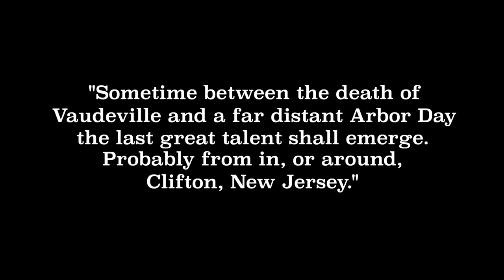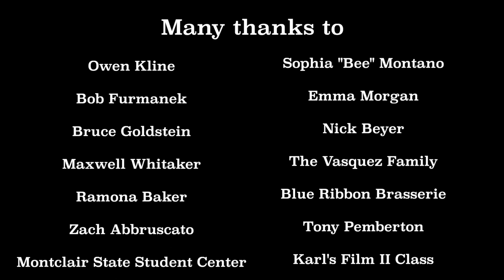The Brothers Clifton (2022) - with Michael Townsend Wright and Bob Greenberg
A film about vaudeville and Italian restaurants in the Garden State.